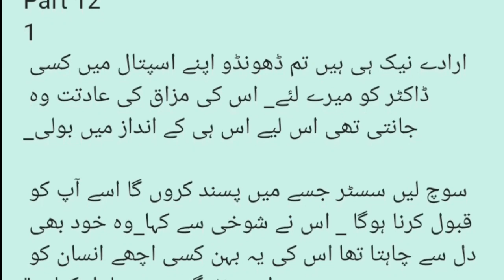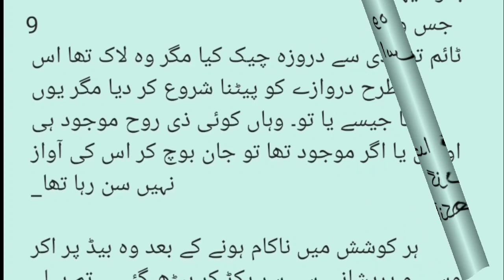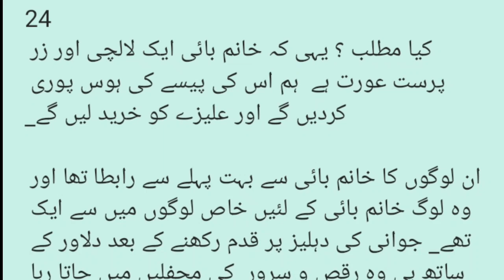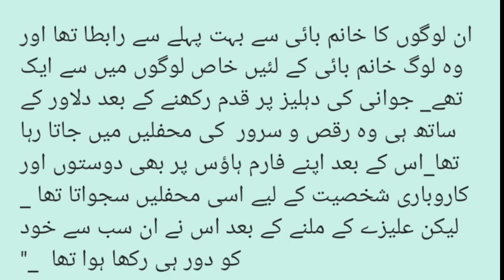Kidnapping Of Alizay | Cousin Marriage Based | Rude hero | Urdu Novel | Romantic novel | Part 12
Kidnapping Of Alizay | Cousin Marriage Based | Rude hero | Village Based Novel | Romantic novel | Part 12

Pathan Based
Romantic,
Educational
Haveli Based
Secret Agent
Age Difference
Forced Marriage Based Kidnapping Based
Child Marriage
Islamic Based
Cousin Marriage Based
Khan Family Based